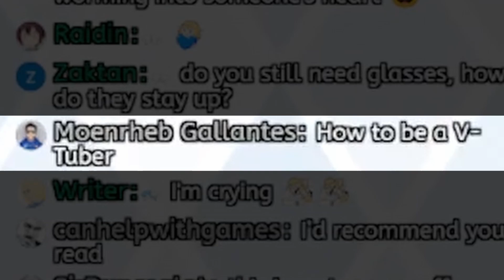Isla Coleman's TOTALLY (Not) Accurate VTuber Tips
Nekomimi Nyo-chan is officially my oshi.